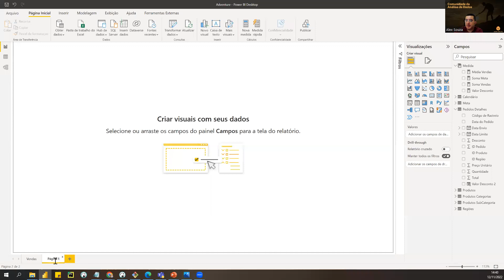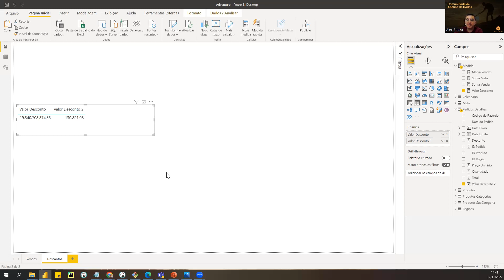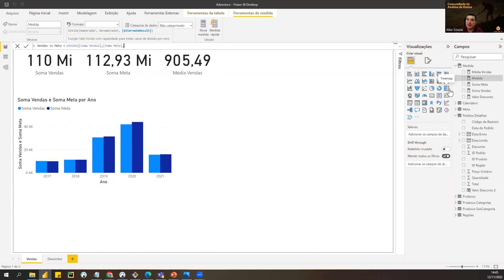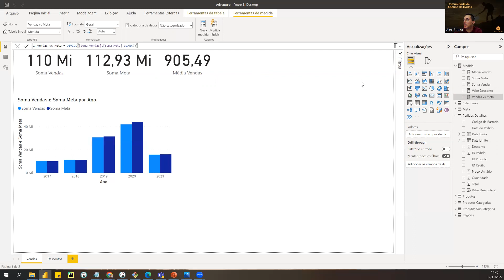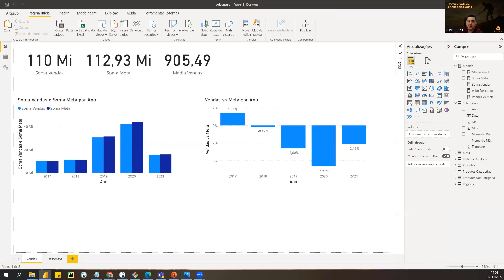DAX - Comando DIVIDE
​​Fala analista, blz? Aqui comentaremos mais uma função DAX utilizada no dia a dia de um Analista, bora lá?

🎥📺 Neste vídeo encontrará:
- Comando DIVIDE (Executa a divisão e retorna o resultado alternativo ou BLANK() na divisão por 0)